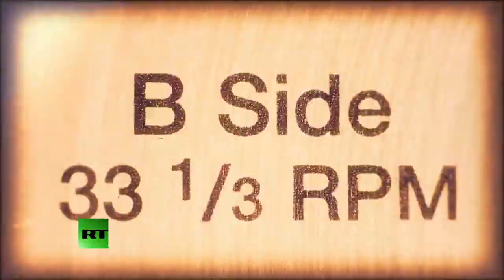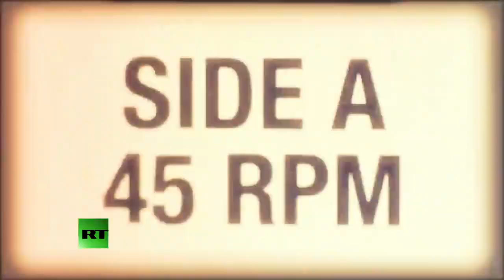U.S. Navy Releases Sky Penis Probe Results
May 16, 2019 - It's a story about a sky penis. JUST WATCH!